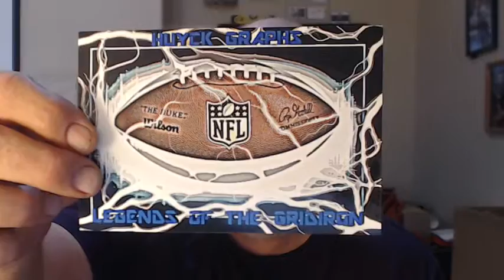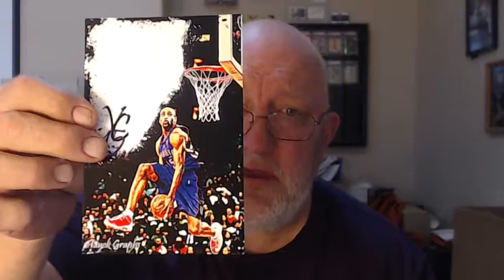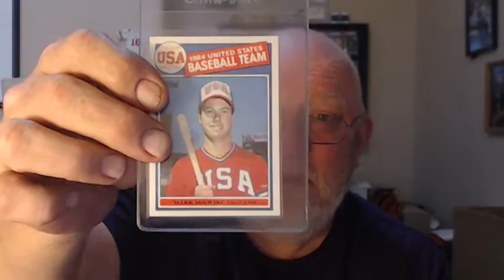PART TWO - TTM TIME AND JASONS PSA PRODIGY PACKAGE